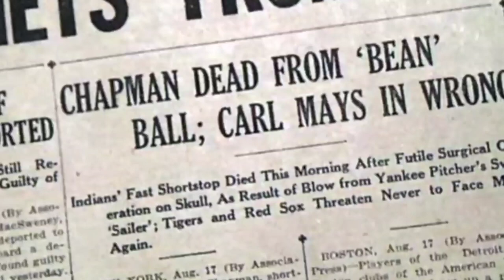Baseball Archetypes: All Aboard the Submarine 🔧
Diving into the history of the submarine pitching style and profiling some of the best to do it.

Featuring Cy Young, Jack Warhop, Carl Mays, Elden Auker, Porter Moss, Ted Abernathy, Kent Tekulve, Gene Garber, Dan Quisenberry, Terry Leach, Mark Eichhorn, Steve Olin, Chad Bradford, Shunsuke Watanabe, Darren O'Day, Adam Cimber, Tyler Rogers